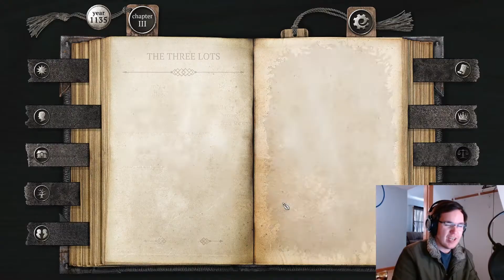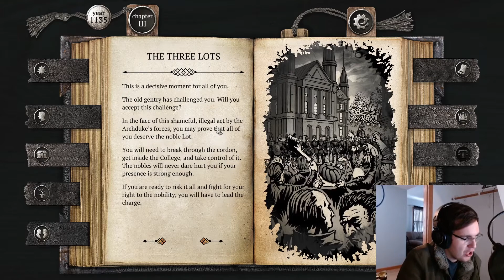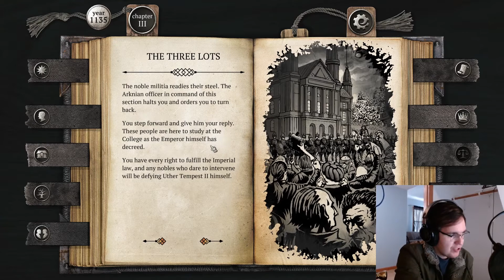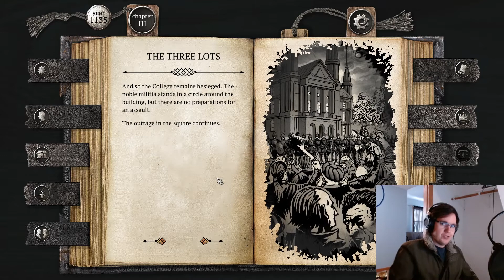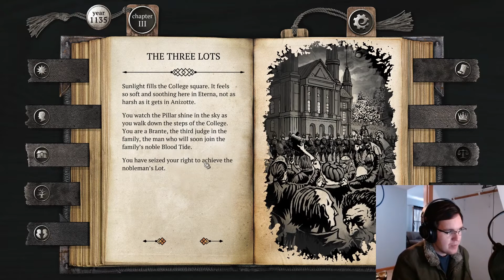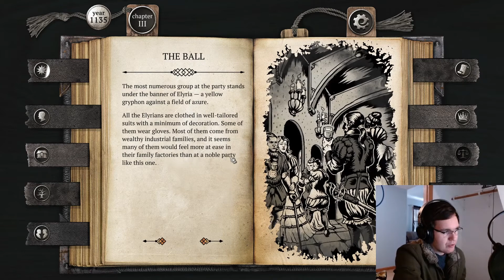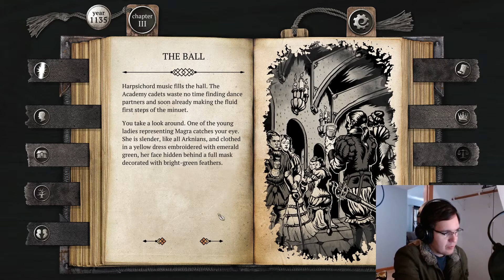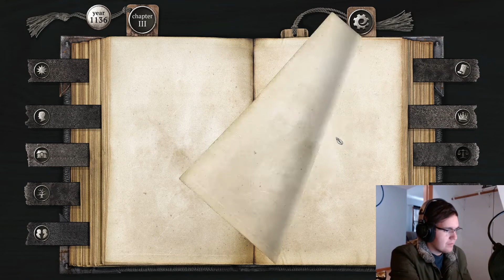[3] The Life and Suffering of Sir Brante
The Life and Suffering of Sir Brante is a choose your own adventure visual novel of sorts in a ruthless, abusive fantasy world. Will I survive childhood? Will I have legitimate flashbacks to my childhood?

All footage is from a The Life and Suffering of Sir Brante livestream on Twitch.

I also have a podcast where I discuss the morality of movies, anime, video games and more from a Catholic zoomer perspective.